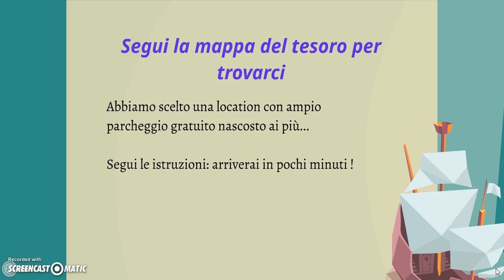MappaTesoroGorle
L'unica ed inimitabile video-mappa del tesoro per trovarci venendo da Gorle